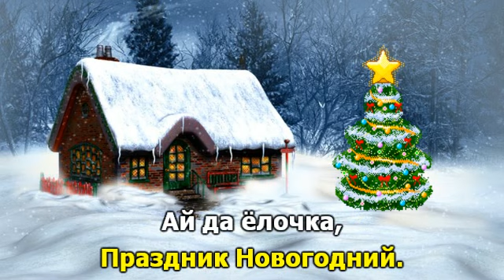Ёлочка. Караоке для детей.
Ёлочка.
Слова М.Александровская
Музыка Н.Бахутова

У ребяток наших
Ёлочка большая.
Огоньки на ёлке
Весело сверкают.

Ай да ёлочка,
Погляди, погляди.
Деткам, ёлочка.
Посвети, посвети.

Не коли нас, ёлочка,
Веточкой мохнатой.
Убери иголочки
Дальше от ребяток!

Ай да ёлочка,
Погляди, погляди.
Деткам, ёлочка.
Посвети, посвети.

Мы поём и пляшем.
Весело сегодня.
У ребяток наших
Праздник Новогодний.

Ай да ёлочка,
Погляди, погляди.
Деткам, ёлочка.
Посвети, посвети.

Если Вам понравилась песенка, если Вы или Ваши дети поёте её, запишите Ваш голос (самое простое - записать на диктофон телефона, слушая музыку в наушниках) и дайте ссылку или присылайте Вашу запись на почту:
Я сведу её с музыкой и сделаю ролик с Вашим исполнением.

На моём сайте есть раздел "Поют караоке" - послушайте как поют другие и спойте сами, не стесняйтесь. Я и сам там пою.)))

Приглашаю всех на мой сайт "Караоке для детей и их родителей"
Более 1500 видео-караоке для всех возрастов.